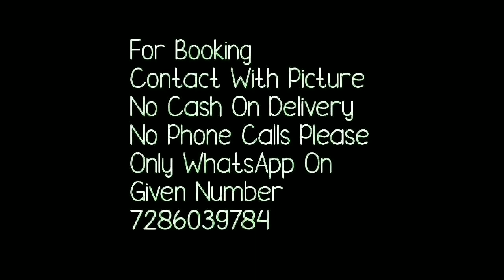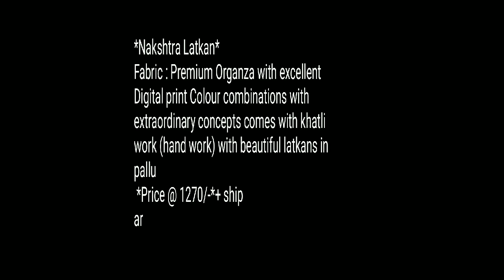बेहद खुबसुरत ओरगेंजा फ्लॉवर प्रिंट साड़ी NEW COLLECTION 2021// Bella Fashion World Organza Sarees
*Nakshtra Latkan
Fabric : Premium Organza with excellent Digital print Colour combinations with extraordinary concepts comes with khatli work (hand work) with beautiful latkans in pallu
 *Price @ 1249/ship extra

1 . watsup for order: 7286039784
 2. no negotiations please
 4.Sorry, cash on delivery service is not available
 5.payment can send through RTGS,,google pay or paytm,account transfer.
 6.Dispatch will be with in 2 3 day after payment
 7.After dispatching we will send you courier number through watsup
 8.Depends on distance item will receive.normally 7 to 10 working days
 9.Take video at the time of parcel open
10.if you find any damages you can returned to same address
11.we supply all over  india,and overseases also.